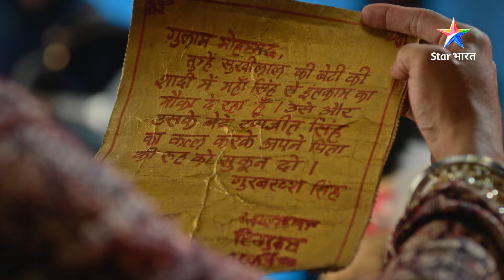Durr hui Gurbakhsh Singh ki galatfehmi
Abouts:
Gurbakhsh Singh ki galatfehmi durr karne mein Kaamyaab hua Ranjit. Kya ab mit jaayengi do doston ke beech ki dooriyaan?